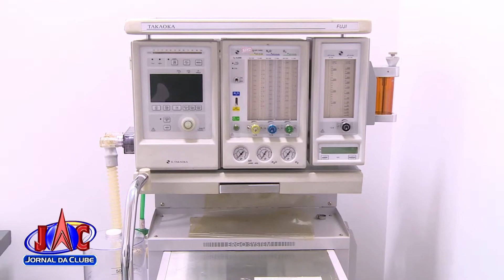Centro cirúrgico do Hospital de Câncer de Ribeirão é inaugurado - Jornal da Clube (10/03/2018)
Foram dez anos para concluir o centro clínico.